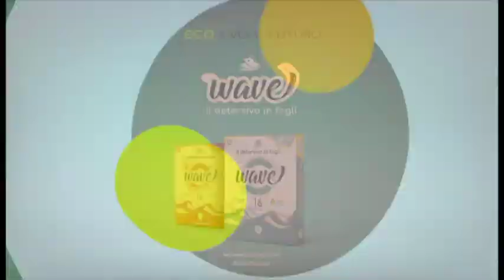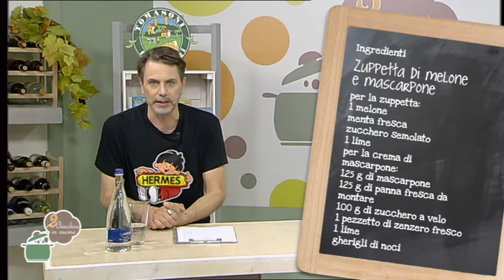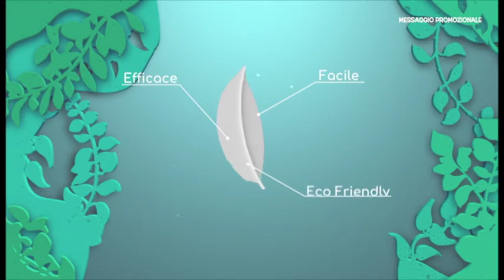2 Chiacchiere in cucina - 617 - Verdure gratinate - Zuppetta di melone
Oggi abbiamo cucinato: Verdure gratinate - Zuppetta di melone e mascarpone